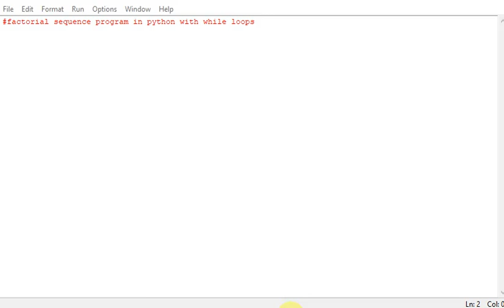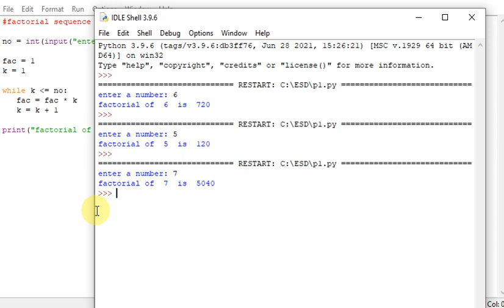factorial sequence program in python with while loops